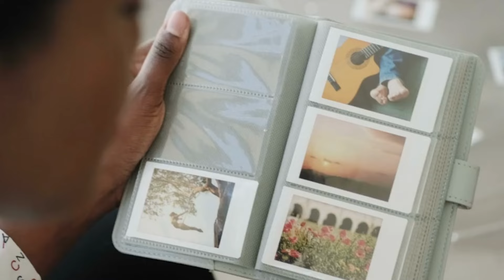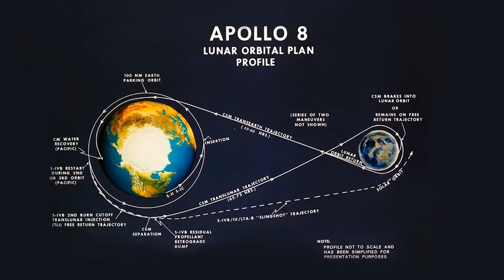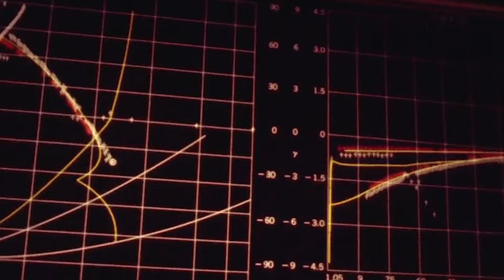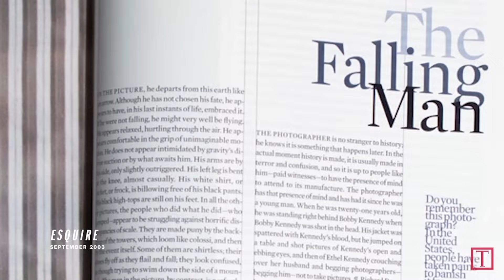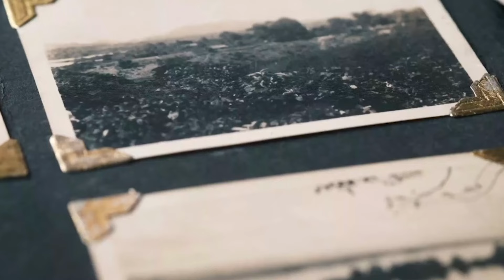तस्वीरें जिन्होंने दुनिया को हिला दिया ! - Photos That Shaped History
Step into the past and explore the remarkable journey of humanity through a collection of the most famous and impactful photographs that have changed the course of history. These images are not merely pictures; they are windows to moments that have shaped societies, influenced policies, and left an indelible mark on our collective memory.

The Moon Landing (1969): Neil Armstrong's first steps on the lunar surface captured in a single frame. This iconic photo marked a giant leap for mankind and defined the possibility of exploring beyond our home planet.

Tank Man (1989): An unidentified man stands alone in front of a column of tanks during the Tiananmen Square protests in Beijing. This powerful image symbolizes resistance against oppression and became a global emblem of defiance.

The Falling Man (2001): Amid the tragedy of 9/11, an image of a man falling from the World Trade Center captured the heartbreak and horror of that fateful day, serving as a haunting reminder of the human toll of terrorism.

Migrant Mother (1936): Dorothea Lange's photograph of a worn mother during the Great Depression humanized the struggles of countless families and highlighted the need for social reform.

Napalm Girl (1972): A young girl runs naked, her body burned by napalm, in this Pulitzer Prize-winning photo from the Vietnam War. This image helped to galvanize public opinion against the war.

Raising the Flag on Iwo Jima (1945): Joe Rosenthal's snapshot of Marines raising the American flag on Mount Suribachi symbolized triumph and unity during World War II.

The Earthrise (1968): Captured from the Apollo 8 mission, this image of Earth rising over the lunar horizon conveyed the fragility and beauty of our planet, inspiring environmental awareness.

Kent State Shooting (1970): A photograph of a young woman screaming over the body of a student killed by National Guard troops during an anti-war protest highlighted the tragedy of the incident and amplified anti-war sentiments.

These photographs are more than historical records; they are potent visual narratives that have shaped conversations, policies, and perceptions. Each image tells a story of bravery, tragedy, hope, and resilience, reminding us of the power of the human experience and the impact a single photograph can have on the world.